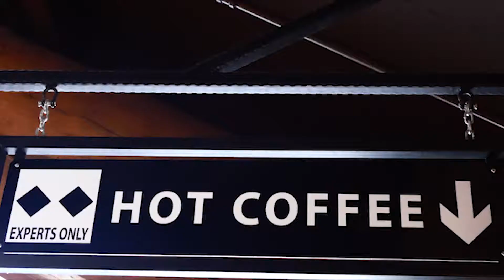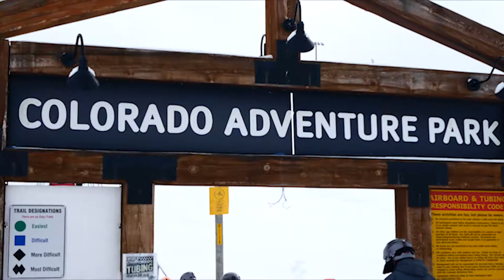High Altitude 2019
Recap for the High Altitude 2019 Weekend Retreat!!

Song is Infinite (Unsung Heroes) by Built By Titan (feat. Joel Smallbone)